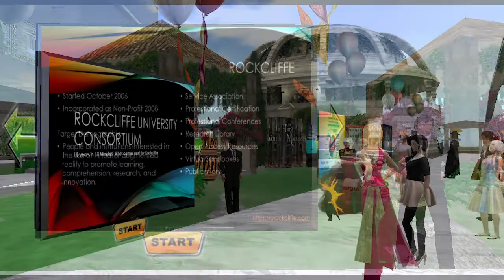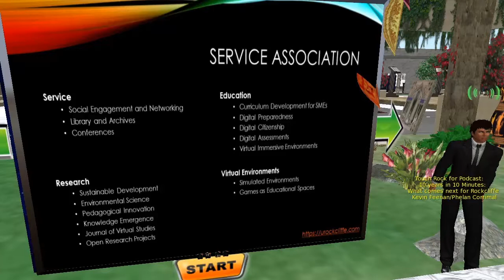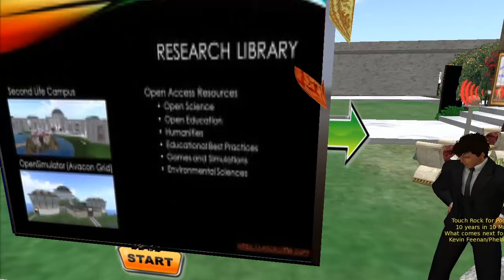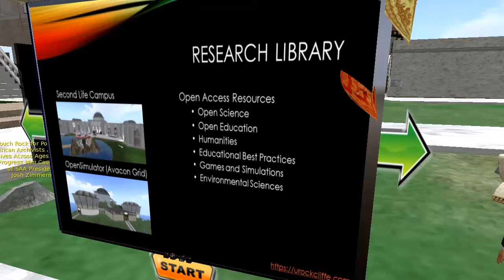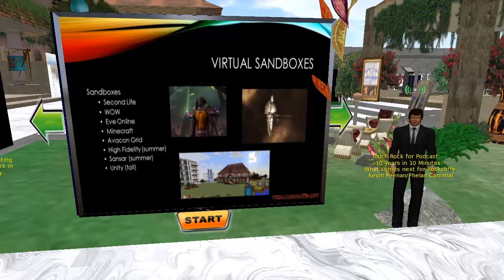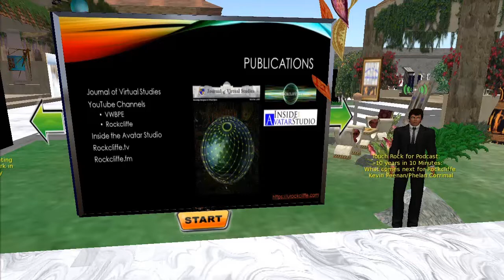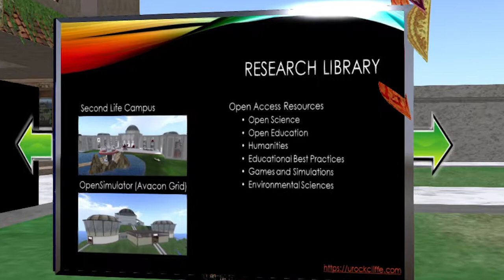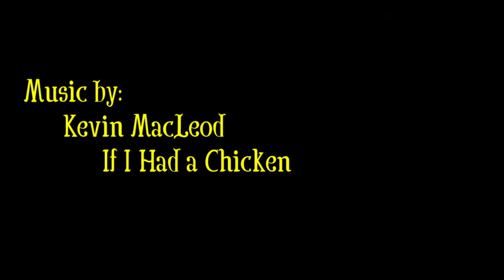Kevin Feenan: 10 years in 10 Minutes: What comes next for Rockcliffe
8th Annual VCARA Conference - Mini presentation by Kevin Feenan/Phelan Corrimal on April 19, 2017.

Machinima by Marie Vans